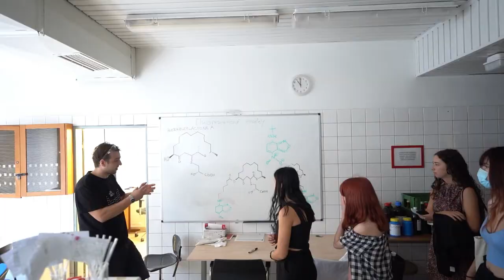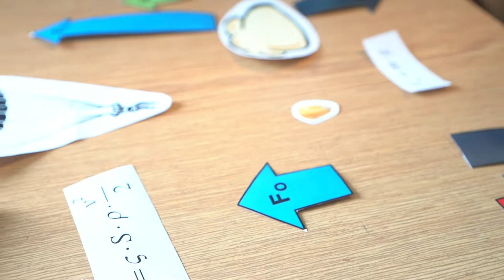Study at the Faculty of chemical and food technology, Slovak University of Technology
The Faculty of chemical and food technology is part of the Slovak Technical University with 85 years of history.  It has over 2000 students in all three degrees of university education, and their education is provided by 50 professors, 80 Associated Professors and 87 specialists.

The faculty offers the following Bachelor study programs: Biochemistry and Biophysical Chemistry for Pharmaceutical Applications, Biotechnology, Chemistry, Medical Chemistry and Chemical Materials, Chemical Engineering and Process control. Tuition fees are 3500€ per academic year (Bachelor programs takes 3 years). Applications can be done until middle of August.

The faculty offers the following Masters programs:
Automation and Information Engineering in Chemistry and Food Industry,
Biotechnology, Biochemistry and Biomedical Technology, Chemical Engineering, Chemical Technology, Natural and Synthetic Polymers, Chemical Technology - Management of Chemical and Food Technology,
Technical Chemistry – Analytical Chemistry, Technical Chemistry – Physical Chemistry, Technical Chemistry - Inorganic Chemistry and Environmental Protection Technology. The tuition fees are 1500€ per academic year.